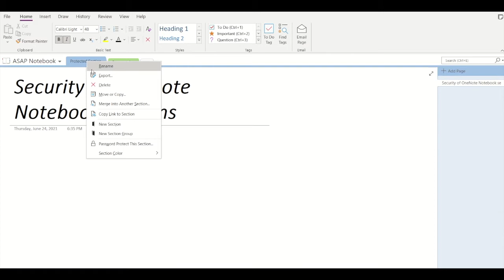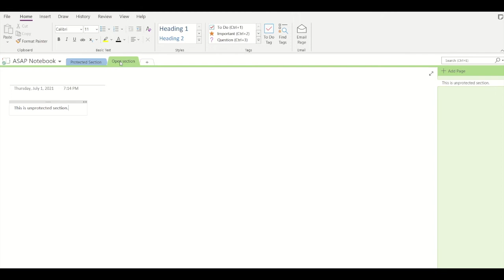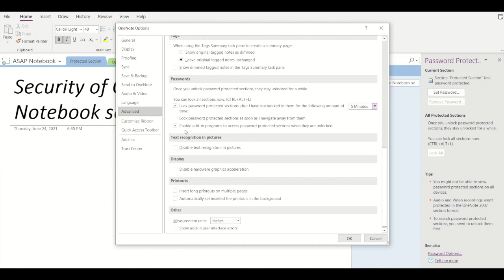OneNote Notebook Security | Onenote Notebook Sections | Notebook Security Options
In this video, we take a look at the different security options provided by Microsoft for OneNote Notebook sections.
You can set up a password for any OneNote notebook section. Doing this will help you to keep your notebook data secure. Every time you switch between sections, Microsoft OneNote will ask you to enter the password to access your OneNote notebook data. You can later remove the password set for any particular microsoft onenote notebook section.
Microsoft has provided more security options for onenote notebook. If you go into Password options at the bottom, scroll to the Passwords section, you will see an option where you can lock password protected sections when you don't work in them for a particular amount of time. You can also lock password protected onenote notebook sections as soon as you navigate to a different application.
You can make the most of the different security options provided for Microsoft Onenote section.
Following are some more Microsoft Onenote videos where we have discussed more such cool features provided by Microsoft in OneNote:

how to put a password for a onenote notebook
microsoft onenote
microsoft onenote (software)
security
onenote tutorial
how to safeguard onenote notebook
onenote for windows 10
ms onenote
microsoft notebook
microsoft one note
onenote online
onenote app
onenote basics
basic features of onenote
introduction to microsoft onenote
introduction to onenote
onenote app basics
onenote basics
how to lock my onenote notebook
onenote basic tutorial
password
safe
secure
password authentication
onenote password
onenote security
notebook password
notebook security
protect sections in your microsoft onenote notebook
windows 10
windows 2016
password protection
how to use password protection in microsoft onenote app
how to set password in onenote
how to use onenote effectively
how to protect onenote sections